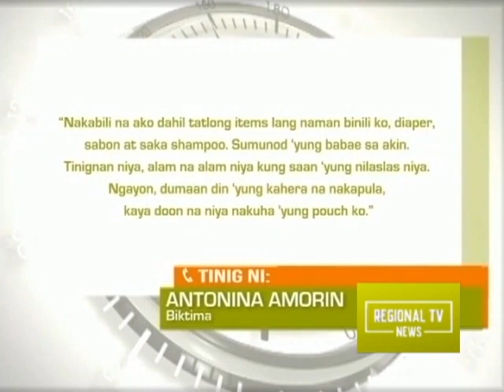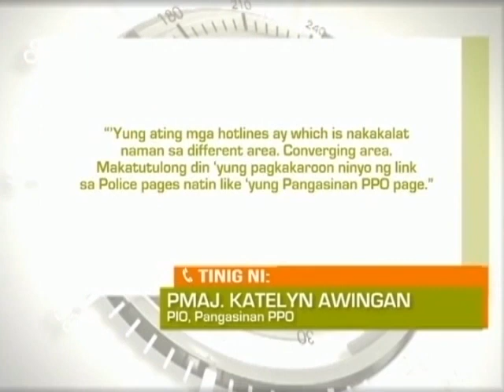Regional TV News: Wallet na Naglalaman ng Nakolektang Abuloy sa Patay, Tinangay ng Kawatan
Wallet na naglalaman ng nakolektang abuloy sa patay, tinangay ng kawatan sa Villasis, Pangasinan.

Pagnanakaw ng bisikleta sa Mangaldan, Pangasinan, nahuli-cam.